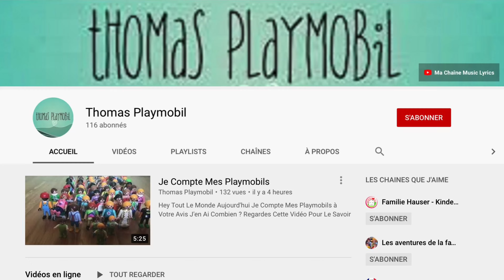[Tuto] Comment Bien Aménager Sa Maison Playmobil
Hey Tout Le Monde Aujourd'hui Un Tuto Comment Bien Aménager Sa Maison Playmobil
Bon Visionnage

Juste Quelques Informations
- Je M'appelle Thomas
- Je Suis Fan De Playmobil Et De Roblox
- Je Film Avec Un Ipad
- Je Monte Mes Vidéos Playmobil Avec Imovie
- Je Monte Mes Vidéos Roblox Avec Vidéopad
- Je Fais Mes Miniatures Avec Picsart Et RemoveBg
- Et Aussi Je Suis Le Cousin De Flavie Playmo On Fera Des Vidéos Ensemble De Temps En Temps

Nombre D'abonnés Au Moment De La Première :♡ 385 ♡